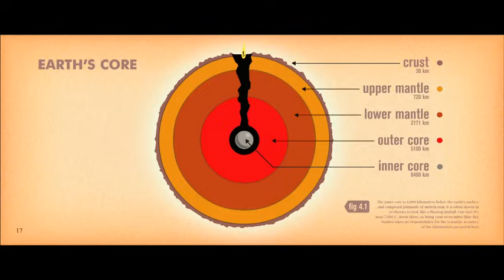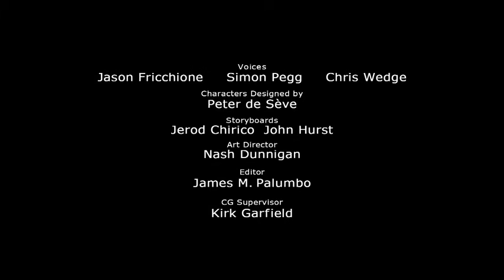Ice Age 4 Scrat Continental Crack Up HD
فيلم العصر الجليدي  4  تباعد القارات يبدأ مغامرة أخرى للثلاثي الشهير ماني، دييغو وسد هذه المرة بعد انفصال قارتهم على غير هدى، باستخدام جبل جليدي متحرك كسفينة حيث يحاولون العودة إلى أصدقائهم مرة أخرى، ولكن في طريقهم يواجهون مخلوقات بحرية ويقطع طريقهم مجموعة حيوانية من القراصنة والتي لا تسمح لهم بالوصول إلى هدفهم .